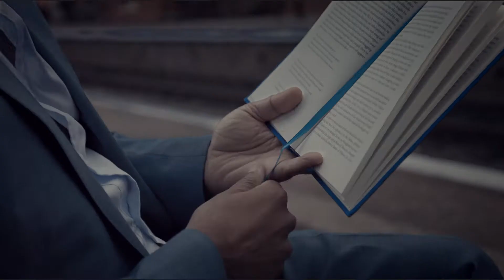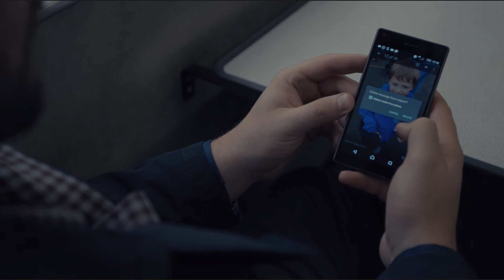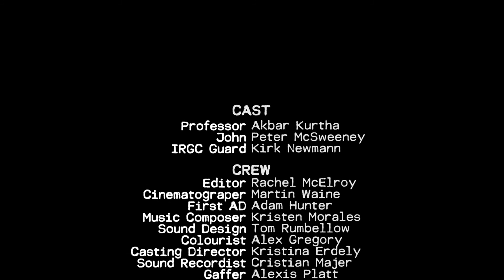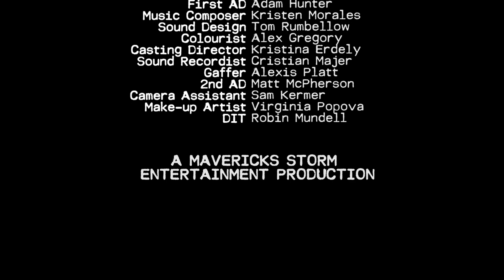BUMP - a British spy thriler short film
Written and Directed by Mono Ghose. Inspired by Homeland and The Night Manager comes a thrilling short film starring 24's Akbar Kurtha and Jack Ryan's Kirk Newmann.